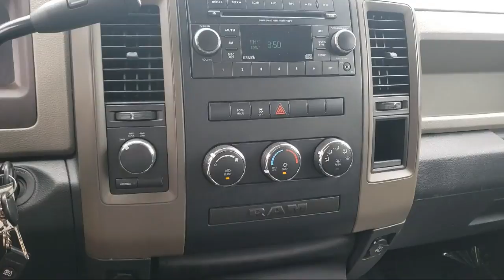2012 Ram 1500 Express St. Cloud Sartell Waite Park Monticello Buffalo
2012 Ram 1500 Express Stock Number: 6371XA Vin:1C6RD7FT4CS282472.